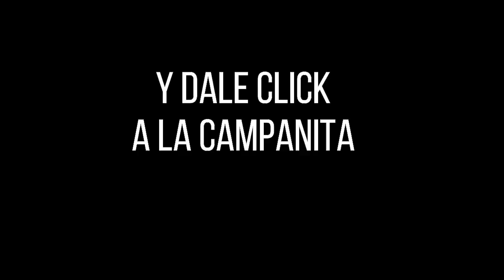Resultado Lotería de Cauca Sábado 16 de octubre 2021 PREMIO MAYOR Y PREMIOS SECOS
Hola buenas noches, te presentamos los resultados de las loterías y chances en Colombia, vamos con el Resultado para la Lotería del CAUCA SORTEO No. 2468 del sábado 16 de octubre de 2021.

Resultado de la Lotería de Cauca Sábado 16 de octubre de 2021
Lotería de Cauca 16 de octubre
Lotería de Cauca 16 de octubre Premio MAYOR
loteria Cauca
loteria de Cauca ultimo sorteo
Cauca loteria
resultado Cauca
Cauca lotería
sorteo Cauca
chance Cauca
resultado Cauca
Cauca resultado
resultado Cauca
resultados Cauca
loteria Cauca
loteria de Cauca ultimos resultados